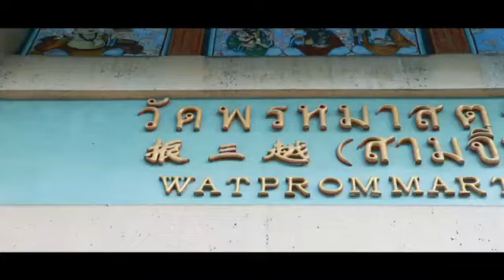“🌳” ต้นไม้ต้นใหญ่... เกิดจากกล้าไม้ต้นเล็กๆ“🌱” มีน้ำหล่อเลี้ยงจนเติบโต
🔷บรรยากาศการอบรม  "ค่ายเยาวชนส่งเสริมคุณธรรม จริยธรรม" ประจำปี 2566" นักศึกษา และคณะครูอาจารย์ จากวิทยาลัยเทคนิคลพบุรี (แห่งที่ 2)